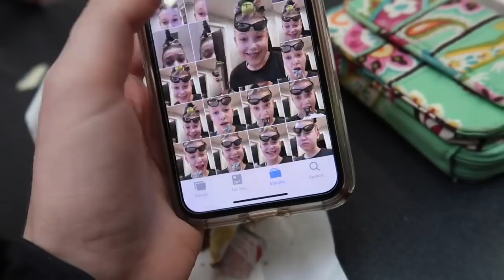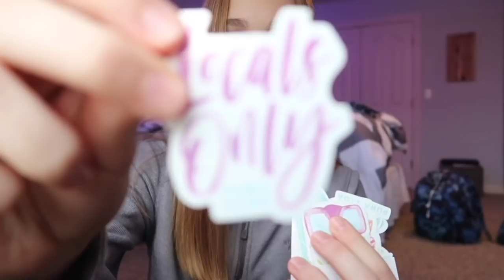shop with me + haul // vlog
hey guys!

in today's video, there was a lot going on aha. this is basically a saturday vlog. this video consists of: shopping at the mall, haul of what i got, friends coming over, shopping for LPA, and that is basically it! hope you enjoyed!

socials:
dote: @ashlynnduvall

FAQs:
Age: 15
Camera: canon g7x mark ii
Editor: iMovie (on MacBook Pro)